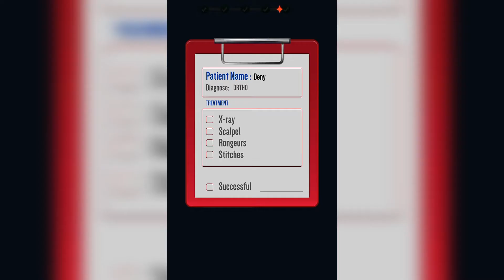I BECOME DOCTOR -SERGON Simulator DOCTOR GAME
at last in video outro ki kosish but...

About me: I'm Kajal & I can make Family friendly Gaming videos. So u can enjoy my video with your family & friends. & Yes, you can't need headphone to watch my video.
Thanks:)